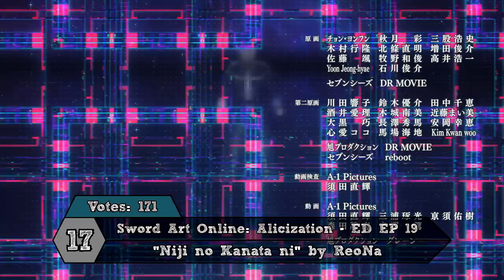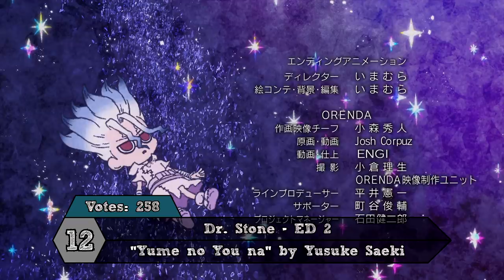Top 40 Anime Endings of 2019 (Subscribers Version)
Top 30 – 2:14
Top 20 – 4:22
Top 10 – 6:35

Another predictable #1. I'm just glad that at least some movie and one episode endings made it to the list

Enjoy :D

• Assassins Pride – “Ijin-tachi no Jikan” by Tomori Kusunoki
• Black Clover [ED 7] – “Hana ga Saku Michi” by THE CHARM PARK
• Black Clover [ED 8] – “against all gods” by m-flo
• Boku no Hero Academia Season 4 – “Koukai no Uta” by Sayuri
• Bungou Stray Dogs Season 3 – “Lily” by Luck Life
• Carole & Tuesday [ED EP 24] – “Mother” by VOICES FROM MARS
• Domestic na Kanojo – “Wagamama” by Alisa Takigawa
• Dororo [ED 1] – “Sayonaragokko” by amazarashi
• Dororo [ED 2] – “Yamiyo” by Eve
• Dr. Stone [ED 1] – “LIFE” by Rude-a
• Dr. Stone [ED 2] – “Yume no You na” by Yusuke Saeki
• Enen no Shouboutai [ED 1] – “veil” by Keina Suda
• Enen no Shouboutai [ED 2] – “Nounai” by Lenny code fiction
• Fate/Grand Order: Zettai Majuu Sensen Babylonia – “Hoshi ga Furu Yume” by Eir Aoi
• Fate/stay night: Heaven’s Feel: Lost Butterfly – “I beg you” by Aimer
• Fruits Basket (2019) [ED 1] – “Lucky Ending” by Vickeblanka
• Fruits Basket (2019) [ED 2] – “One Step Closer” by INTERSECTION
• Ginga Eiyuu Densetsu: Die Neue These: Seiran – “Tranquility” by SawanoHiroyuki[nZk]:Anly
• Gotoubun no Hanayome – “Sign” by Aya Uchida
• Hoshiai no Sora – “Kago no Naka no Bokura wa” by AIKI with bless4
• Kaguya-sama wa Kokurasetai: Tensai-tachi no Renai Zunousen – “Sentimental Crisis” by halca
• Kaguya-sama wa Kokurasetai: Tensai-tachi no Renai Zunousen [ED EP 3] – “Chikatto Chika Chika” by Konomi Kohara
• Kimetsu no Yaiba – “from the edge” by FictionJunction feat. LiSA
• Kimetsu no Yaiba [ED EP 19] – “Kamado Tanjirou no Uta” by Go Shiina featuring Nami Nakagawa
• Lord El-Melloi II Sei no Jikenbo: Rail Zeppelin Grace Note – “Hibari” by ASCA
• Mob Psycho 100 II [ED 1] – “Gray” by sajou no hana
• Mob Psycho 100 II [ED 2] – “Memosepia” by sajou no hana
• Psycho-Pass Season 3 – “bullet” by Co shu Nie
• Sarazanmai – “Stand By Me” by the peggies
• Shingeki no Kyojin Season 3 Part 2 – “Name of Love” by cinema staff
• Sword Art Online: Alicization [ED 2] – “forget-me-not” by ReoNa
• Sword Art Online: Alicization [ED EP 19] – “Niji no Kanata ni” by ReoNa
• Sword Art Online: Alicization: War of Underworld – “unlasting” by LiSA
• Tate no Yuusha no Nariagari [ED 1] – “Kimi no Namae” by Chiai Fujikawa
• Tate no Yuusha no Nariagari [ED 2] – “Atashi ga Tonari ni Iru Uchi ni” by Chiai Fujikawa
• Tenki no Ko [ED 1] – “Daijoubu {Movie edit}” by RADWIMPS
• Tenki no Ko [ED 2] – “Ai ni Dekiru Koto wa Mada Aru Kai” by RADWIMPS
• Vinland Saga [ED 1] – “Torches” by Aimer
• Vinland Saga [ED 2] – “Drown” by milet
• Yakusoku no Neverland [ED 1] – “Zettai Zetsumei” by Co shu Nie